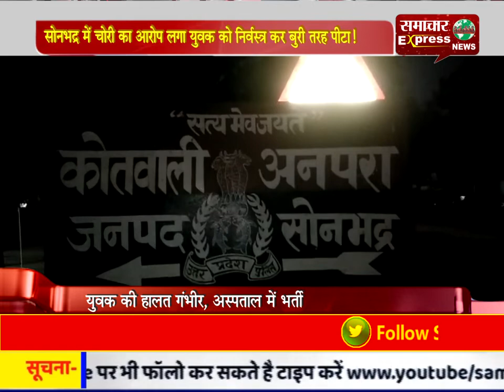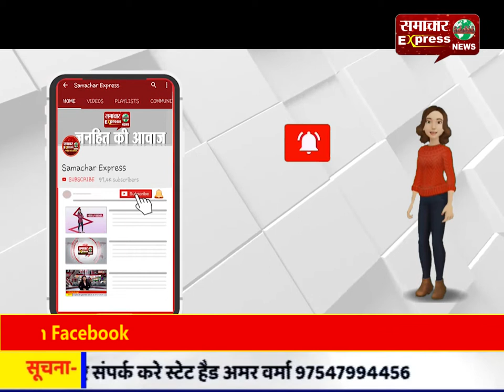सोनभद्र में चोरी का आरोप लगा युवक को निर्वस्त्र कर बुरी तरह पीटा!